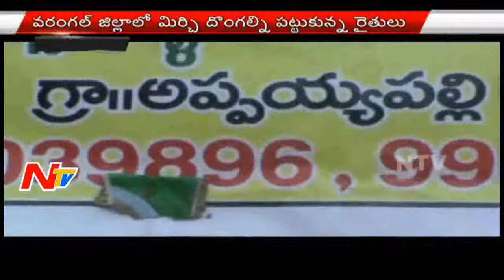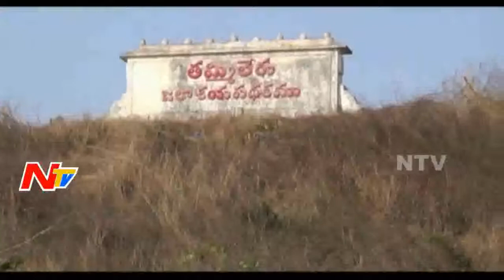News 30/60 || Breaking News || 03rd February 2016 || Part 3 || NTV